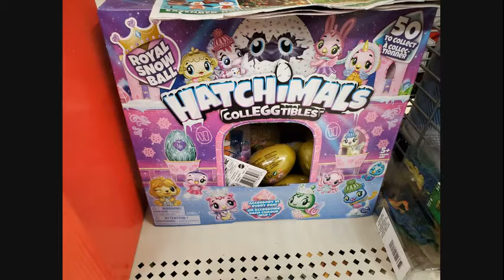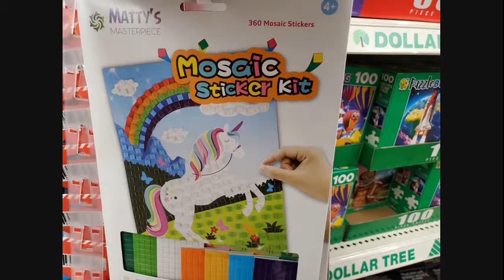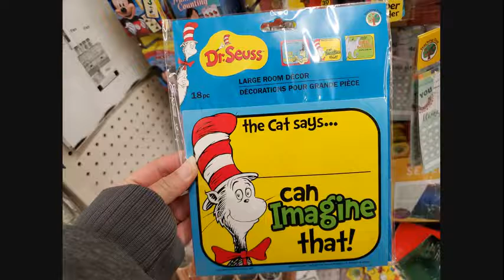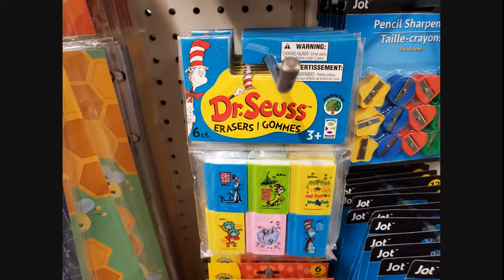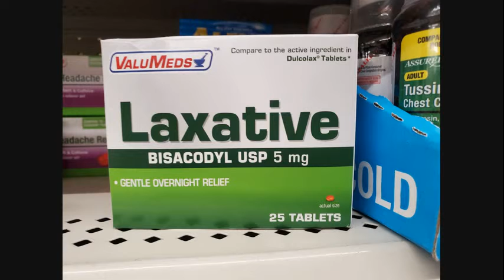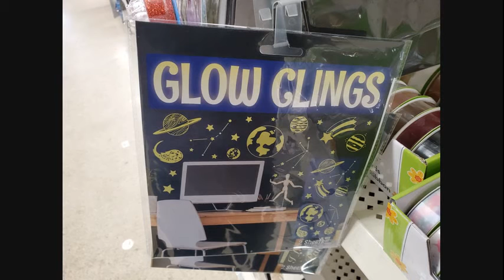EXCITING DOLLAR TREE WALK THROUGH | SHOP WITH ME | PICTURE SLIDES | NEW ITEMS